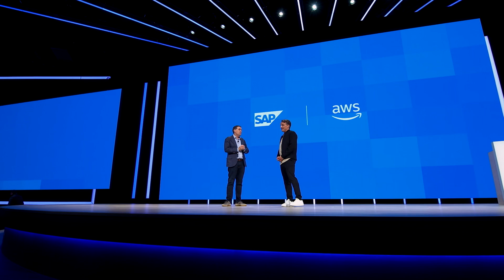AWS and SAP: Driving AI-Powered Transformation with RISE with SAP | SAP Sapphire 2024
uel your business transformation with the combined power of SAP's enterprise applications and AWS's secure, scalable cloud infrastructure. This dynamic duo empowers businesses to innovate faster, optimize operations, and gain a competitive edge. Discover real-world examples like Moderna's accelerated vaccine development and see how RISE with SAP on AWS can power your success.
Christian Klein, Chief Executive Officer @SAP host , Matt Garman, Chief Executive Officer, Amazon Web Services
Rediscover the key moments from this year's event, including keynotes, exclusive sessions, and more

00:00:03 - AWS and SAP: A 16-Year Partnership
00:00:19 - Amazon's Use of SAP and RISE
00:00:50 - Project Kuiper: Satellite Internet with SAP
00:01:53 - How SAP Supports Amazon's Global Supply Chain
00:02:26 - Customer Success Stories with AWS and SAP
00:04:03 - Innovating Together: AWS and SAP's AI Capabilities
00:05  --AWS and SAP: Uniting AI and Business
00:06 - AWS's High-Performance Infrastructure for AI
00:07 - Building Generative AI with Amazon Bedrock
00:08 - Cost-Efficient AI with AWS's Custom Instances
00:09 - Integration of AI Models and Applications